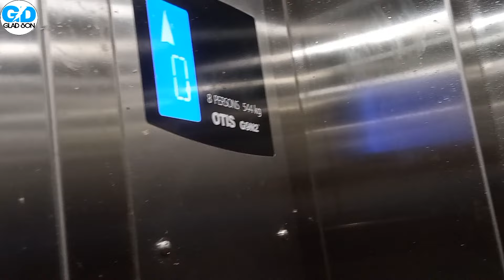Wedding video of former minister Louis Marandi's son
हम लोगों ने खूब मस्ती किया ढेर सारे पकवानों को खाया।
और साथ में मजा भी आ गया